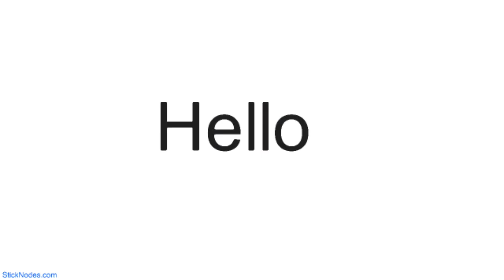Tv woman infection 8